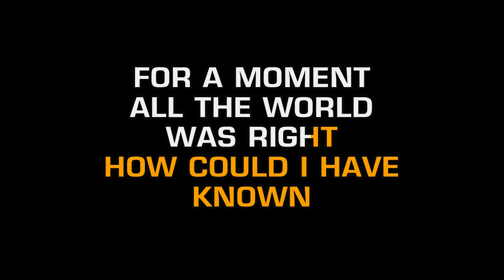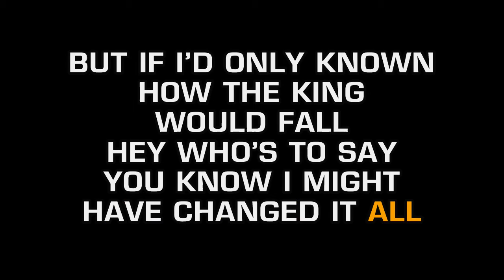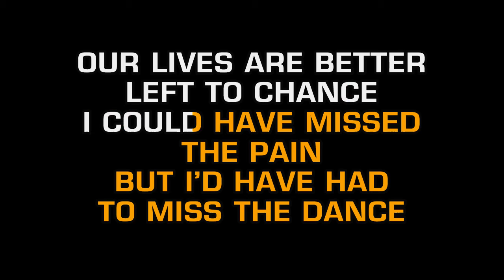Garth Brooks - Dance (Karaoke)